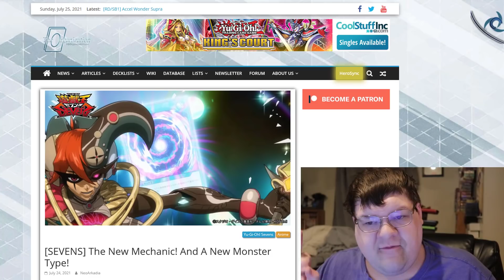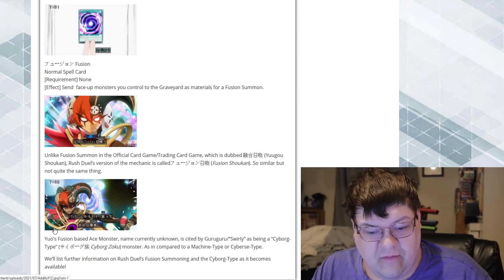A New Monster Type Enters Yu-Gi-Oh!? CRAZY NEW POTENTIAL!!!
It would appear that we are getting a Cyborg type of monster in the world of yu-gi-oh!? This opens up so much design space for the future of the game to explore its almost insane! I am super excited to see if they will actually make use of this or toss it aside like its nothing! What do you think about the potential here?